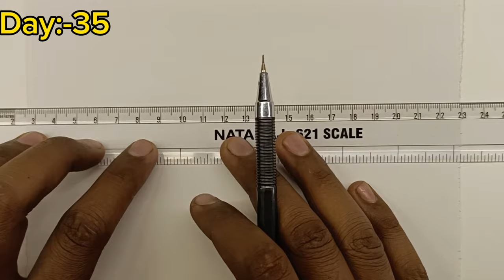How to Draw Both Eyes Tutorial for Beginners.Full Tutorial with simple Explanation.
.Drawing is a picture made with a pencil, pen,etc,. It is a form of visual art in which an artist uses instruments to mark paper or other two-dimensional surface. I believe that anyone can draw if they put some efforts into it. Art students and non-art students tends to get themselves stuck with the complexities and that is what I am going to simplify for them.

In my YouTube videos I am going to give lessons for Bachelors and Masters students as nowadays institutions and colleges somewhere lack to provide them knowledge of that level. Even to the students or people who are from different field and at some point of time wanted to pursue B.F.A/B.V.A. In these lessons I am teaching as it is taught in B.F.A and my whole focus is on teaching in the most simple way of sketching, speed sketching, portrait, how to draw eyes, nose, lips, perspective. even the smallest things. My aim is that the students can understand the composition, drawing.

In future I will also teach different mediums on the channel so, that the students can learn.

sketching drawing,

sketching tutorial,

sketching ideas,

sketching easy,

sketching tips,

sketching of girl,

sketching classes for beginners,

sketching drawing easy, sketching anime,

sketching asmr,

sketching art,

sketching app,

sketching and drawing,

sketching anime characters,

sketching a girl, sketching apps for android,

sketching and painting,

sketching a face,

asmr sketching you, asmr sketching,

architectural sketching,

anime sketching,

asmr sketching you 1 minute, angry card sketching,

architectural sketching for beginners,

art sketching,

alphonso dunn urban sketching,

anatomy sketching tutorial,

sketching basics,

sketching bts,

sketching boy, sketching book,

sketching beginners

sketching by abhishek,

sketching beautiful,

sketching best friend, basic sketching for beginners,

best pencil for sketching,

bts sketching,

best paper for sketching,

beautiful sketching, best mechanical pencil for sketching,

basics of sketching,

best sketching,

boy sketching,

blending brush for sketching,

sketching classes,

sketching competition, sketching class in hindi day 2,

sketching cartoon,

sketching colour,

sketching characters,

sketching channels, sketching circle,

sketching cat,

sketching class in hindi day 3,

curve sketching class 11,

charcoal sketching for beginners,

circle sketching,

cartoon sketching,

car sketching,

curve sketching.